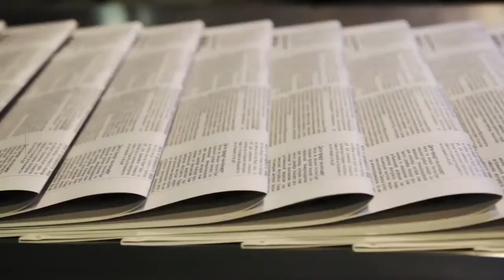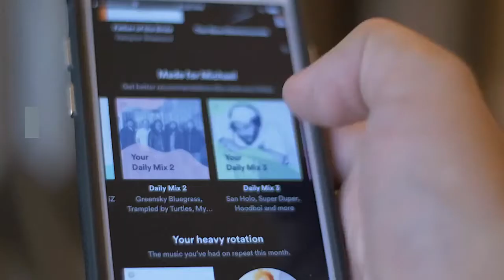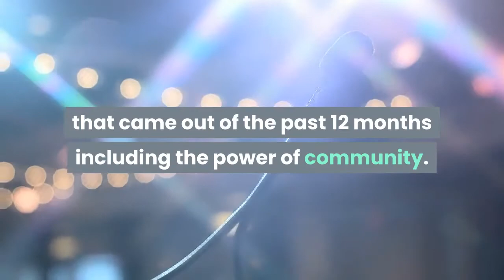Carey Mulligan Celebrates Golden Globes 2021 by Wearing Heels for the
Promising Young Woman star Carey Mulligan celebrated her 2021 Golden Globes nomination with a special accessory. Find out how she's celebrating and rooting for director Emerald Fennel. ByFeb 28, 2021 11:32 PMTagsWhy Carey Mulligan Almost Passed on "Promising Young" RoleCarey Mulligan is dressing to impress tonight! While celebrating the 2021 Golden Globes on Sunday, Feb. 28, the actress was able to watch the show from the comfort of her hotel room. Before finding out if her movie Promising Young Woman won big, Carey appeared on Live From the Red Carpet and couldn't contain her excitement."I'm in London in a hotel, which is a very welcome break from being at home," she exclusively told E! News' Giuliana Rancic. "This is my first virtual red carpet. This is the first time I've worn heels in a good 18 months I think."And for good reason! Carey is up for Best Actress in a Motion Picture—Drama, thanks to her performance in Promising Young Woman. And while she would be thrilled to take home a trophy, Carey also believes her director Emerald Fennel deserves lots of credit."Oh, my goodness. When I heard that she was nominated, I almost cried," Carey recalled. "I just think it's so richly deserved. I mean, it's amazing to see the recognition of all the women in that category. It's so right."As for what intrigued Carey about the project, the 35-year-old British actress loved the multiple genres the film explored. E!"I think the subject matter of the film is really sensitive and I think there's a really interesting tonal shift in our film," she explained. "It covers so many different genres. It's comedy and it's romantic and it's a thriller and it's revenge. I think that's a real tightrope walk director Emerald Fennel had to walk. Initially, I said I don't know how you can pull this off. Then I met her, and it was clear she could do it."And while this year's award season looks incredibly different partly because of the coronavirus pandemic, Carey is still focusing on all the good that came out of the past 12 months including the power of community. As she explained to E! News, "In the worst of times, our communities have really come together and the people close to you and your neighbors, that really matters. I really saw that throughout the country and just people really coming together and looking after people who need it."For a recap of all the 2021 Golden Globes winners and biggest show moments, watch E!'s After Party special following the telecast at 11 p.m. and don't miss Daily Pop on Monday, Mar. 1 at 11 a.m. for even more Globes scoop!